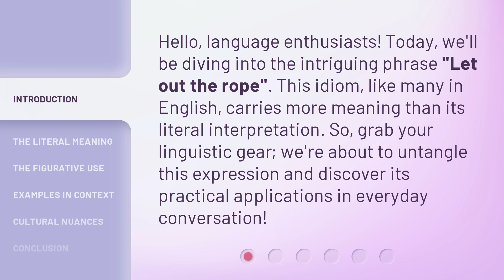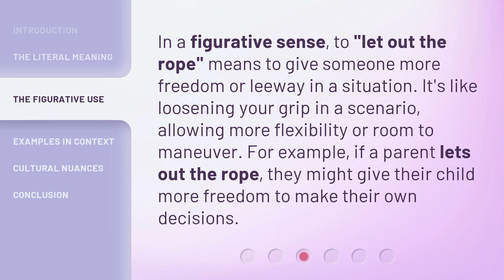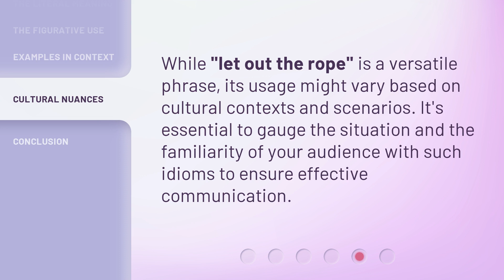Unraveling Idioms: "Let Out the Rope"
Unraveling Idioms: Let Out the Rope • Discover the fascinating origin and meaning behind the idiom 'Let Out the Rope' in this captivating video. Explore the intriguing history and usage of this common phrase that holds a deeper symbolic significance. Join us on this linguistic journey as we unravel the hidden layers behind 'Let Out the Rope' and gain a deeper understanding of its figurative interpretation.

00:00 • Introduction - Unraveling Idioms: "Let Out the Rope"
00:32 • The Literal Meaning
00:59 • The Figurative Use
01:23 • Examples in Context
02:00 • Cultural Nuances